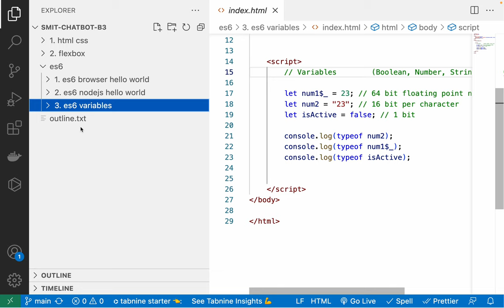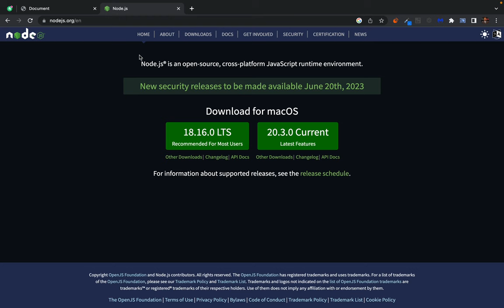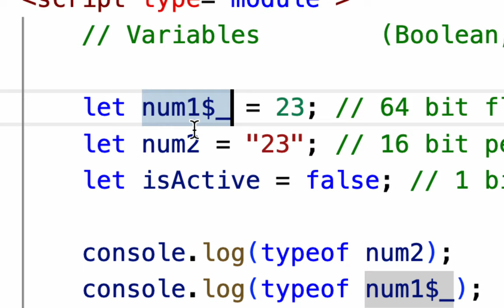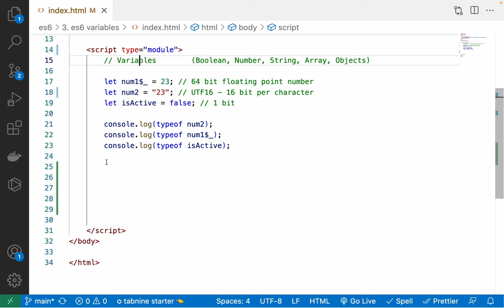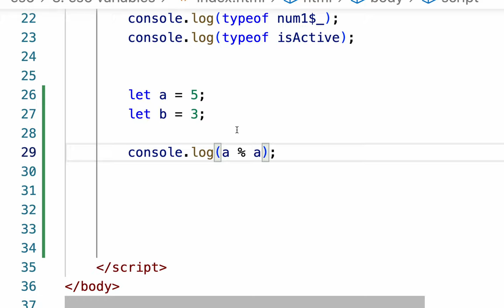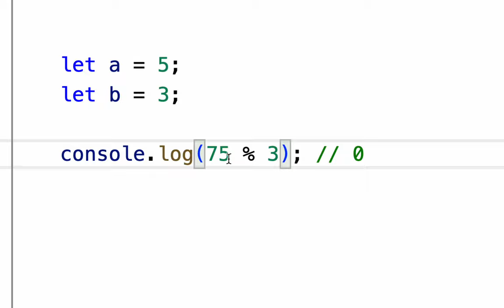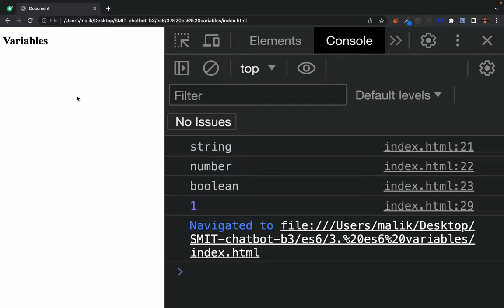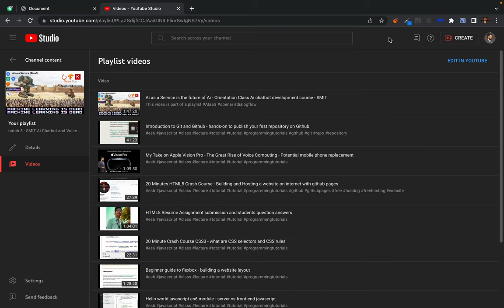ES6 variable - introduction to math operators